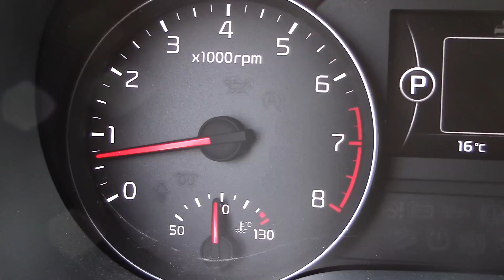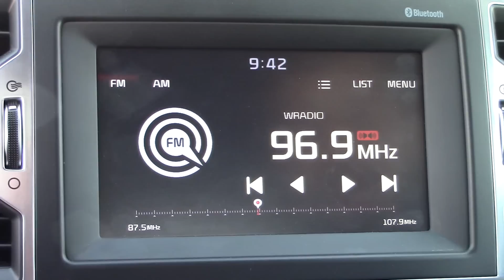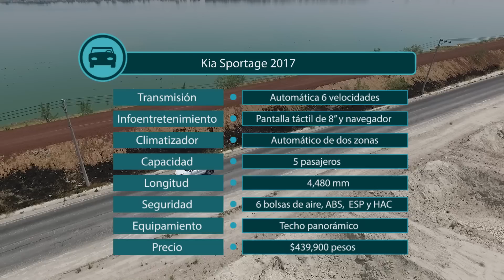Kia Sportage 2017 - llega para sacudir el segmento de los SUV compactos | Autocosmos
La KIA Sportage ostenta tecnología y versatilidad como ningún otra.
Hay mucho por descubrir en el totalmente nuevo Kia Sportage 2017.